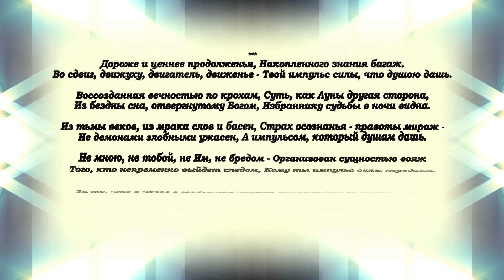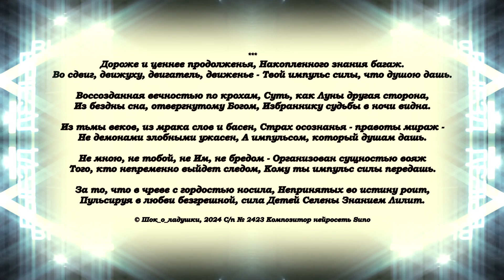Дороже и ценнее продолженья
Накопленного знания багаж.
Во сдвиг, движуху, двигатель, движенье –
Твой импульс силы, что душою дашь.

Воссозданная вечностью по крохам,
Суть, как Луны другая сторона,
Из бездны сна, отвергнутому Богом,
Избраннику судьбы в ночи видна.

Из тьмы веков, из мрака слов и басен,
Страх осознанья – правоты мираж –
Не демонами злобными ужасен,
А импульсом, который душам дашь.

Не мною, не тобой, не Им, не бредом –
Организован сущностью вояж
Того, кто непременно выйдет следом,
Кому ты импульс силы передашь.

За то, что в чреве с гордостью носила,
Непринятых во истину роит,
Пульсируя в любви безгрешной, сила
Детей Селены Знанием Лилит.